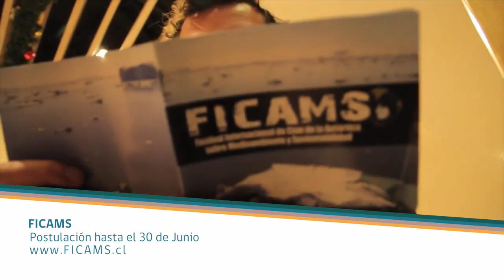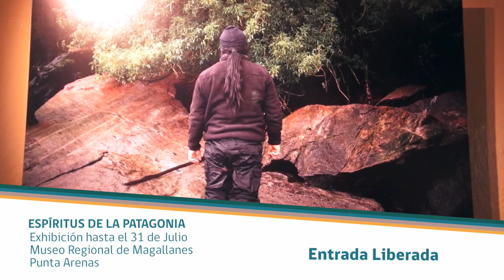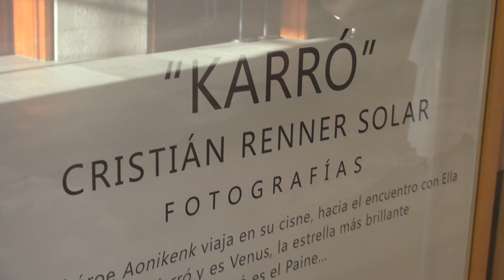CARTELERA CULTURAL 22 JUNIO DE 2017